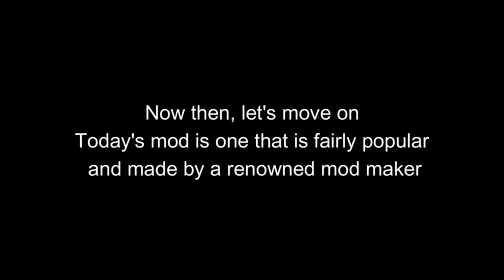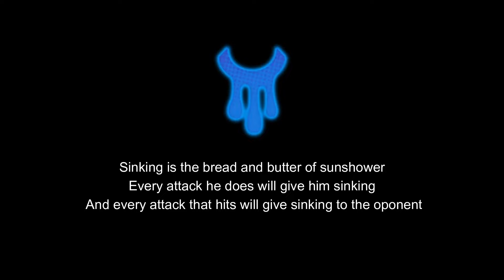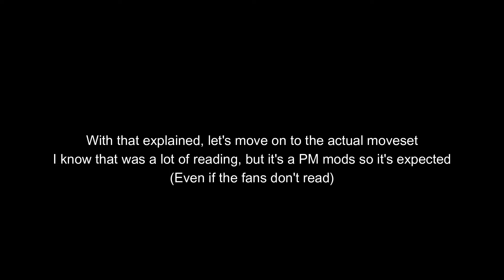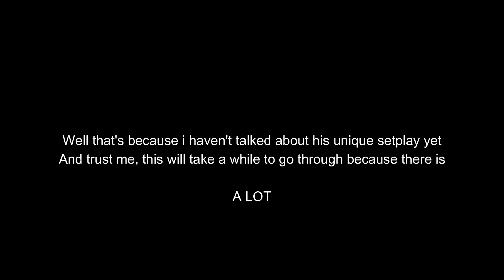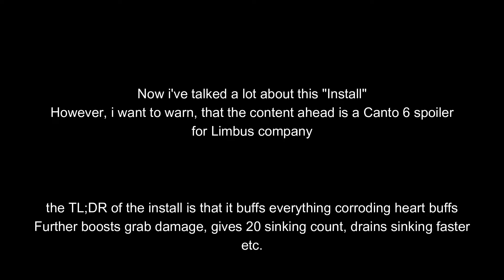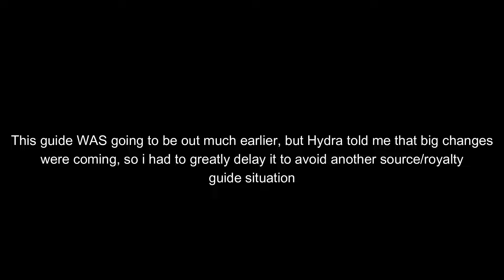How to play sunshower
After a long while i bring you a depressed british hobo with anger issues

And as i say in the vid, i apologize for the delay